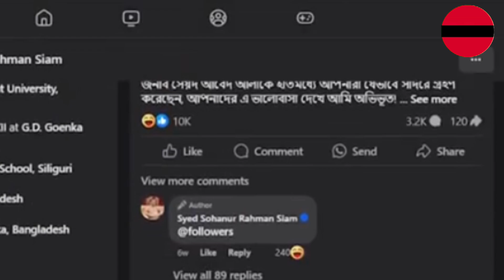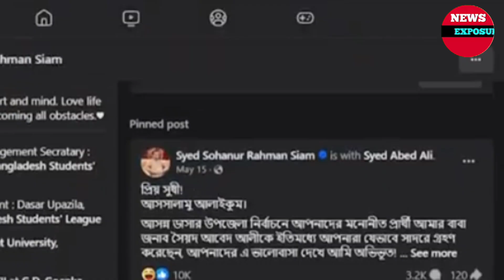কুলি থেকে যেভাবে কোটিপতি হয়েছিল গাড়ি চালক আবেদ আলী